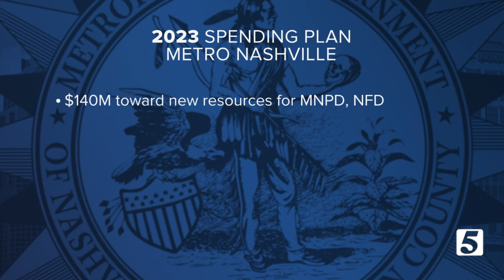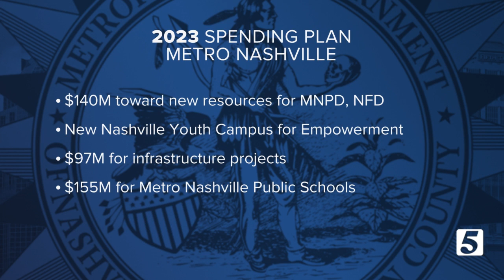Mayor Cooper's $500 million plan: New schools, upgrades for Metro Nashville education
The Mayor's nearly $500 million Capital Spending Plan has been unveiled with a big focus on education in Metro Nashville.